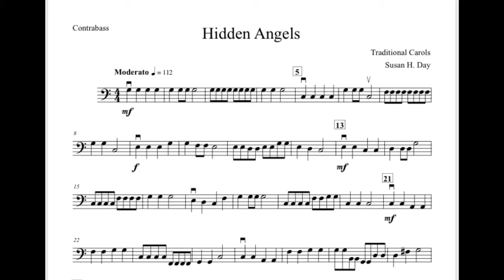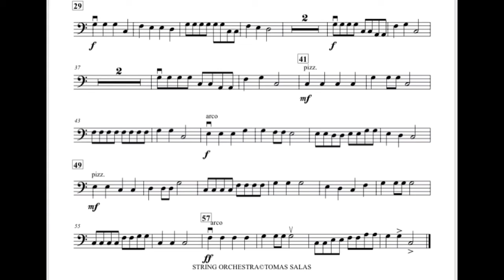Hidden Angels. Contrabajo